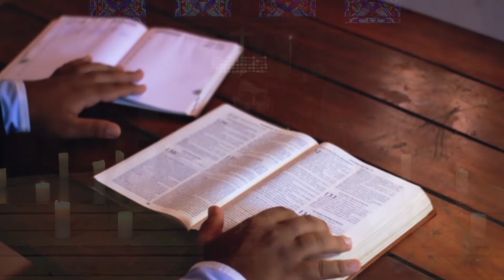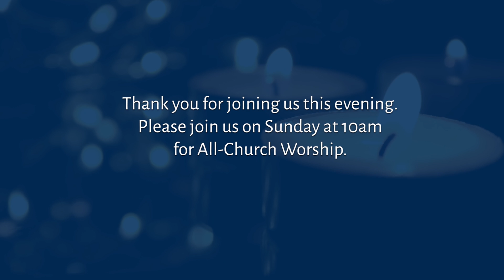Jazz Coffee House - August 13, 2020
Old South Church in Boston's virtual Jazz Coffee House, featuring the Willie Sordillo Ensemble.